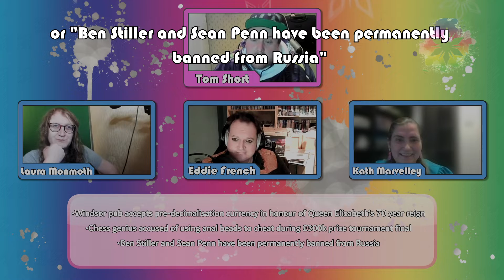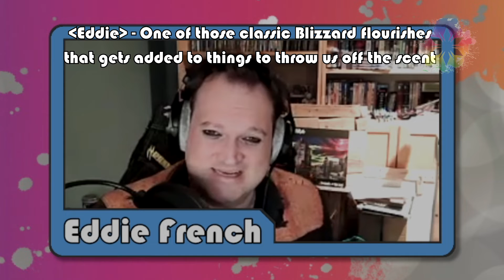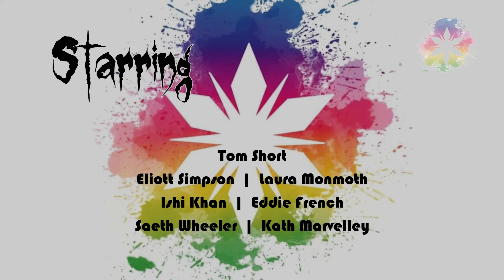Morse Code with Anal Beads || Fake News || BCBA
Did a Chess champion cheat using Anal Beads?

Starring:
EDDIE FRENCH

Support us
Follow the Blizzard Comedy Team
Host/Creative Director: Jonny Collins

Music used at the end:
Desperate Measures by The Human Project
Used with permission from the artists.